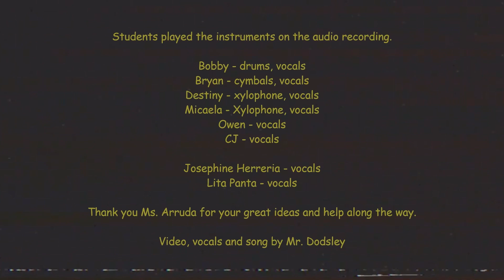Royal Cup Coffee